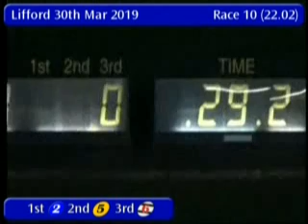IGB - THE A McLEAN BOOKMAKERS A1/A2 30/03/2019 Race 10 - Lifford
Race: THE A McLEAN BOOKMAKERS A1/A2
Track Name: Lifford
Date: 30/03/2019
Hour: 22:02

Results

1st    2     PRESS PAWS          3/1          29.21
2nd    5     ANNUAL ROCK         2/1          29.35
3rd    6     LISNASTRANE GOLD    3/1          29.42
4th    3     FRIDAYS CRYSTAL     3/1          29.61
5th    4     CALS TALENT         4/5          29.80

|LFD_2019_03_30_10